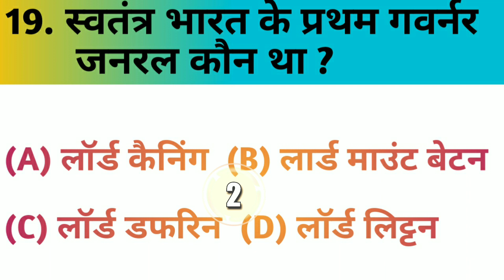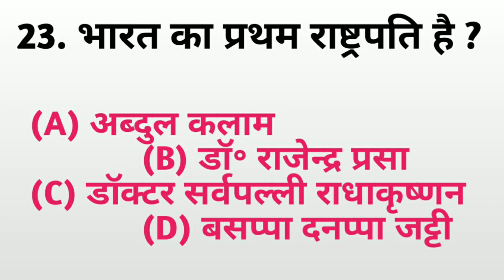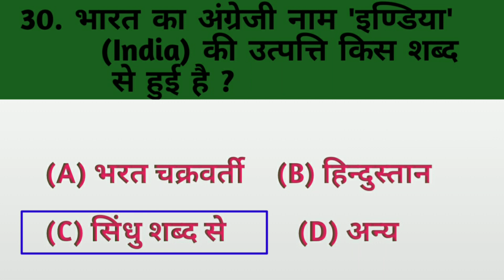GK Challenge questions | GK question answer|| GK question answer to hindi